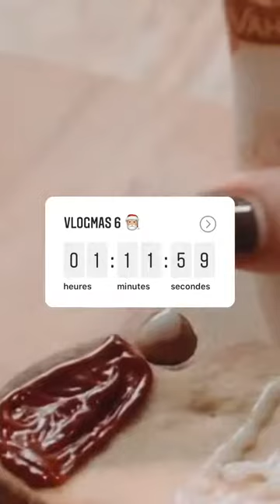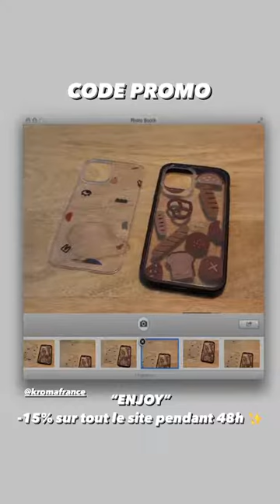ENJOYPHOENIX - 07 Décembre 2020